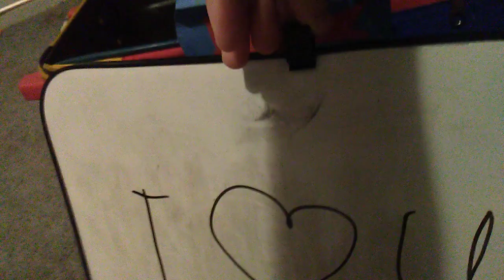Fandomation Bites: Whiteboard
Fangirl writes a message on a whiteboard.